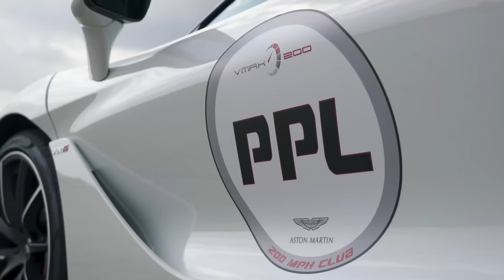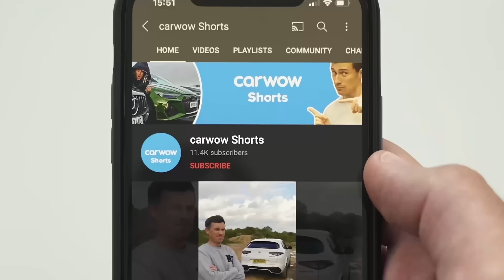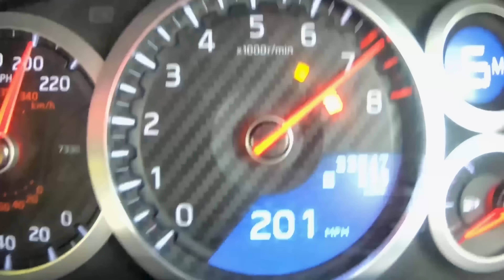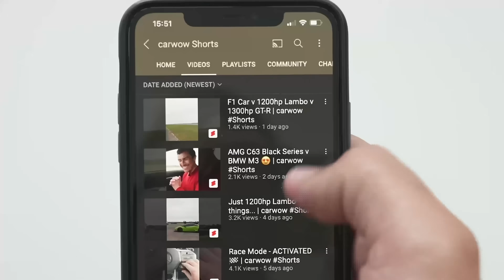Audi R8 de 1200cv vs GT-R de 1600cv vs McLaren 720S de 1100cv: CORRIDA DE ARRANCADA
DÁ SÓ UMA OLHADA!

Temos um Nissan GT-R de 1600 cavalos em confronto direto com um Audi R8 de 1200 cavalos e um McLaren 720S de 1.100 cavalos... E acredite em nós, é absolutamente ÉPICO!

Então, vamos checar as estatísticas. Primeiro temos Mat no GT-R, que normalmente teria um V6 twin-turbo de 3,8 litros... Mas ele teve um motor totalmente reconstruído e agora carrega um V6 twin-turbo de 4,1 litros que oferece 1.600 gigantescos cavalos e 1.500 Nm!! Ele também possui tração nas 4 rodas e pesa 1.750 kg.

Em seguida, temos o Audi R8 da Auto Torque. Yianni está nele mais uma vez e está ansioso para sentir seu NA V10 de 5,2 litros em ação mais uma vez! E não é nenhuma surpresa, dado que oferece 1200 cavalos e 930Nm de torque! Também é um pouco mais leve que o GT-R, com 1.650 kg.

Então, finalmente, temos o 720S. Claro, ele foi tuado, então seu V8 twin-turbo de 4 litros agora oferece 1.100 ccavalos e 950 Nm. É facilmente o carro mais leve aqui, com 1.400 kg, mas tem uma grande desvantagem - possui apenas tração nas rodas traseiras!

Confie em nós, este é imperdível!